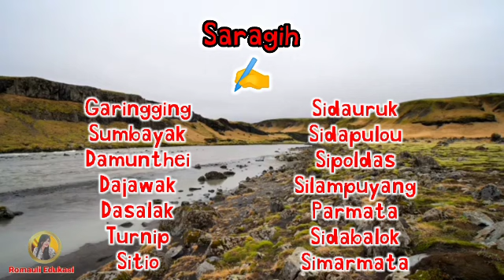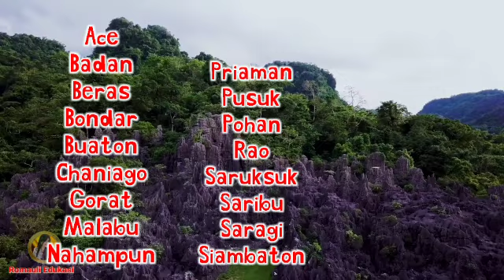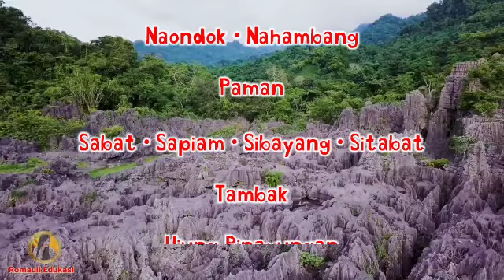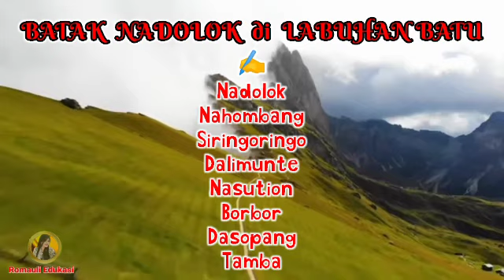Daftar MARGA BATAK Dalam 6 Kelompok Etnis Beserta Marga Batak Lainnya